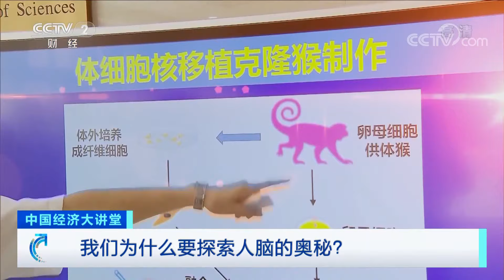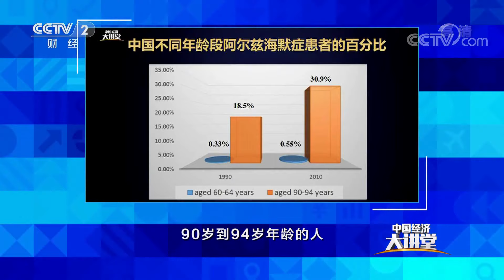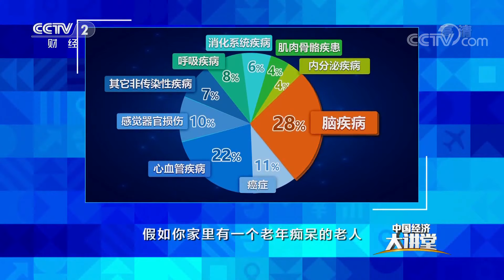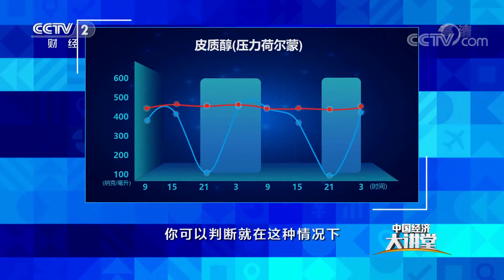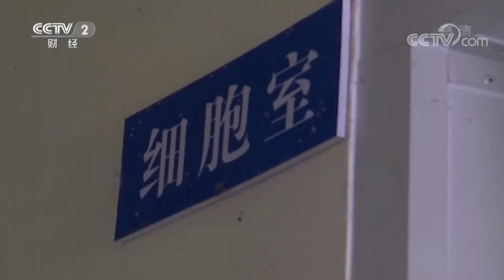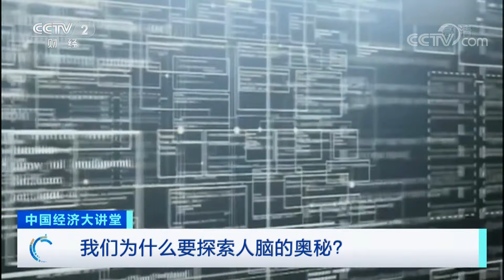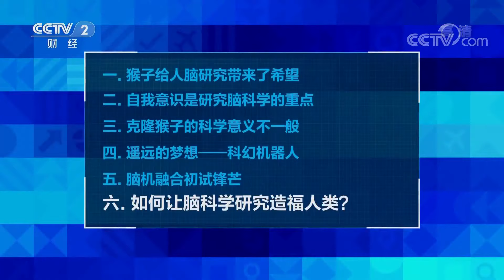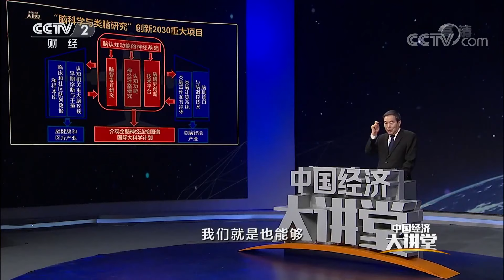《中国经济大讲堂》我们为什么要探索人脑的奥秘？ 20200712 | CCTV财经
《中国经济大讲堂》是中央电视台财经频道全新开办的一档大型专题栏目，是解读国家经济政策、经济现象、社会发展、人文科学、技术革命的高端平台。嘉宾是权威人士，内容聚焦全社会最关注的经济话题。它是个讲堂，更是传递政策、知识和观点的殿堂。节目庄重大气，生动活泼。节目富有实用性，能解答现实的社会困惑；它有揭秘性，告诉你最震撼的幕后详情；又有前瞻性，能展望未来的政策走向。